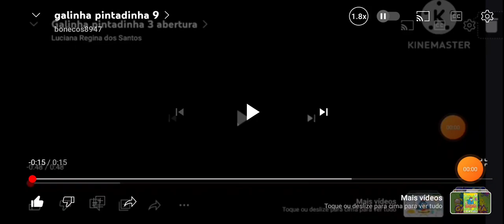galinha pintadinha 9 oficial